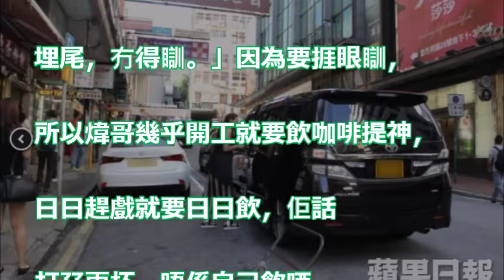【狗仔出更】 43歲單身陳煒做外賣妹 一人買兩杯咖啡請邊個飲？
家家有本難念的經！歐盟：不管人家家務事！ - 苑舉正、丁萬鳴《５７金錢爆精選》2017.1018